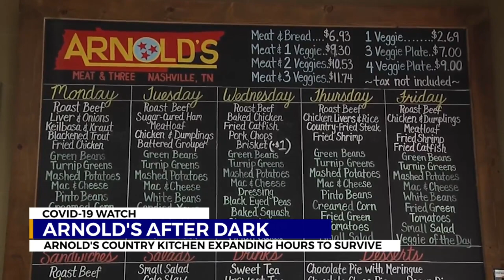Arnold's Country Kitchen serving dinner, brunch and booze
News 2 at 4 pm and 5 pm